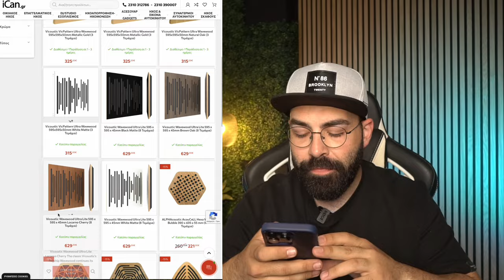Ήρθε το δέμα που αλλάζει τα ΠΑΝΤΑ | iCan gr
Τσεκάρεις εδώ την iCan.gr όλα όσα πρέπει να ξέρεις και χρειάζεσαι είναι εδώ

Εξοπλισμός :
Κάμερα :
Sony A6300